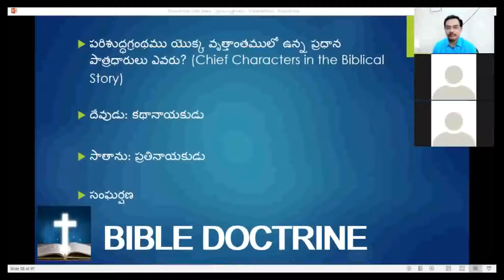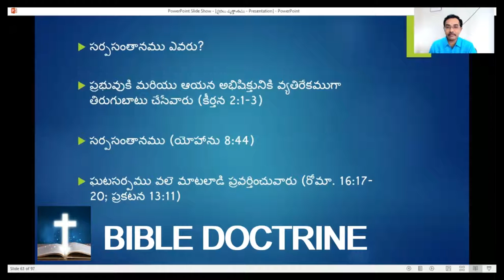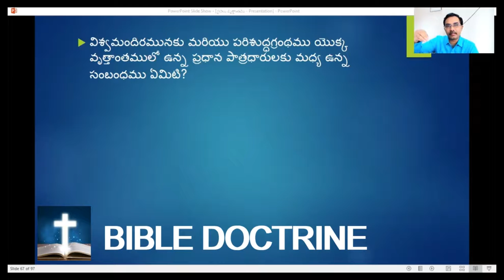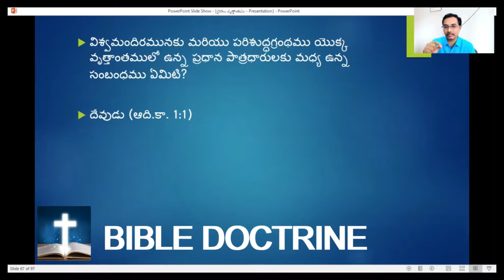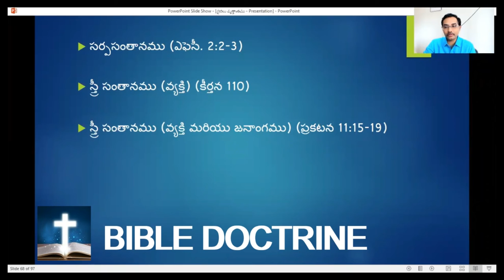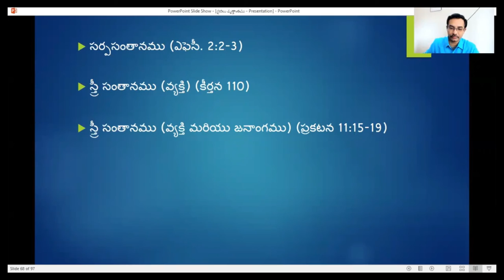How Creation itself is God's Temple GodsTemple Part 6 & baptism justics salvation Part 36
Creation Universe is God's temple
Audience of this Temple are God and Satan
1) Gods descendants are Women/Shtree santanum and Satan descendants are False preachers to deceive
2) Shtree descendants are Jesus Christ singular and Church/believers when read text in Bible
1 and 2 have roles to play in this Gods story
God's promises are cosmic not singular or private to any individual, dont take Gods promises for you in private that's not right faith

Genealogy marked in Mathew and Mark is reflection of
1)God's faithfulness .as he recorded them to trace back to God
2) Is reflection of God's love  that he is caring to fulfill the promises made by God
3) Gods patience
In God's temple Creation world when God created is to Worship, He has kept believers to oversee the Gods temple (Gen 1:28), However Satan as per Eph 2 has taken thru deception from believers, so that it is not Gods worship in this temple but Satan's worship
Satan want to destroy Gods temple thru the SIN of Adam and eve
God has planned Jesus Christ to restore this temple back as can be seen in Rev 11:15-19
God's children called church will also rule the earth with Jesus Christ Ps 110
Rev 11:15-19 heaven rejoice a great sound when Satan defeated by lord JC, the destroyed temple in Gen 2 and 3 are restored back to the state of Gen 1 as can be seen in Rev 11
God's salvation is given to serve others. not self and to build God's temple

II) 36 Symbols | Typology Historical Record
Fifth ex Psalmist and Prophets compared the historical record of Noah flood as justice towards the justice of God for Israel both assirians and Babylon invasion
Ex Ps 124:1-5
David the Psalmist is saying God will bring justice on Israel like the floods which came and took away all life of many (Noah)

Ishaiah 8:7-8 The Assyrians kingdom will come on Judah like the floods of water
David is writing of Noah floods and Isaiah is writing like the floods, both ref same

We see Noah flood as a justice from God towards Israel is seen as a historical record ,typology links as reference to God's justice
Sixth ex Mk 10:38-39
Baptism is immersion in water ,
Noah flood immersion of water as justice , can you take this , and this is the plan of God who will sit besides, after this Justice thru Baptism which is Noah flood (Baptism) as justice typology to Mk 10 where sins of the mankind as baptism on Jesus Christ where God will put on Jesus.
Noah flood is the typology link of the coming justice on to Jesus Christ on the cross , Justice of entire world of Noah flood and Justice of sins of the world on Jesus as historical record

Rom 8:1 Jesus when you are in me as I'm taking the Cup suffering as justice similar to the Noah flood justice which came onto the world

We see salvation from and thru Justice
Ex Noah is saved in salvation thru and from justice
Jesus also brought salvation from Justice where we all are baptised into the death of Jesus Christ Rom 6 means because Jesus took the punishment the cup, the baptism which is a symbol for Noah flood justice and we don't need to get thru this justice because in Jesus Christ we have already suffered this and because Jesus already suffered we don't need to suffer from the work of Jesus Christ . We see salvation from and thru examples.

Baptism of Holy spirit
Baptism of HS is nothing but the Justice of God which was taken by Jesus Christ on cross thru the ref of Noah flood justice where baptism is immersion in water as a means of Justice is taken by Jesus Christ , so when we take we are telling the Justice which was taken by Jesus Christ, I'm also United in his suffering Roman 6, hence no condemnation for me Rom 8:1
Baptism is a Justice of God see Noah story and Mk 10:37-38
1 pet 3:20-21 speaks of two things Salvation thru justice and this justice is of the Noah floods , where Justice is considered as baptism , the justice which from God which came on Jesus Christ , and in this justice thru HS we became part of God's justice when we belive Jesus Christ ,that's called alive in Christ and no condemnation in Jesus Rom 8:1

Mk 10:37-38  and Noah floods all are connected as Typology
Peter tells external cleaning will not yield you salvation but the justice which came on Jesus is applied to you and that clears your conscience of guilt from you thru the justice of baptism which came on Jesus ...baptism of Justice
We are united in the justice of Jesus Christ ..Rom 6
Seventh 2 pet 3:6-7 ..Justice to Adam and Eve, justice to Noah , Justice to Israel in Egypt , Babylon , assyrians, Jesus Christ and last Justice onto those who are not in Christ ,this is joy for belivers ...we see again we see Noah flood as symbolic to end times where the dry land after floods is the symbolic to the new heaven and new earth which comes at end times
We see justice of fire like the justice of Noah flood is to come.
We see tree branches and floods are symbols which will repeat itself on creation redemption and justice